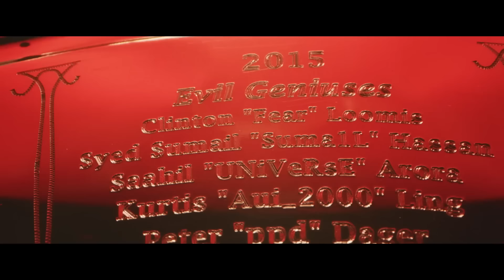The International 2022 - The Movie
Download Dota Plus for FREE right now and increase your MMR!

Music Supplied by:
ES_Deorc Decuple by Niklas Johansson
ES_Elysium by Edgar Hopp
ES_Emerald Dream by Niklas Johansson
ES_Guardian Watch
ES_Fight for Glory
ES_Final Flag
ES_A New Life
ES_Highlander Droid by Niklas Johansson
ES_Spillover
ES_Realm of Gabriel
ES_The First Wave
ES_The Night Watchers
ES_The Uprising 2 by Jon Bjork
ES_The Uprising 3 by Jon Bjork
ES_Weapons Of Impact 5 by Johannes Bornlof
ES_Godforsaken 1 by Johannes Bornlof
ES_Godforsaken 2 by Johannes Bornlof
ES_Godforsaken 3 by Johannes Bornlof